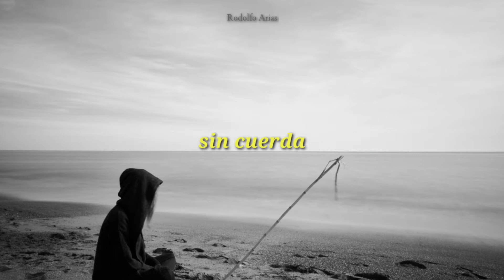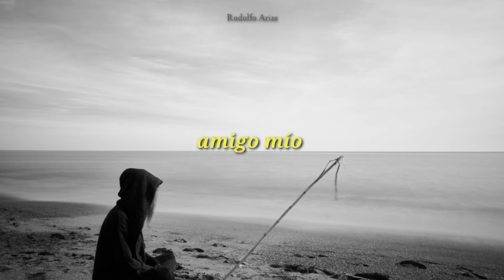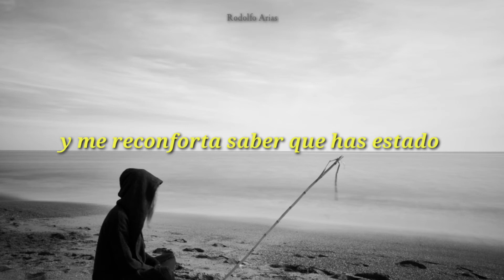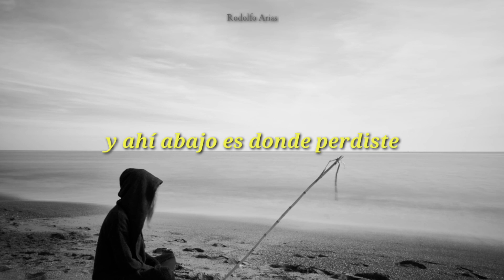Timo Brand - In The Darkness [Subtitulado al Español]